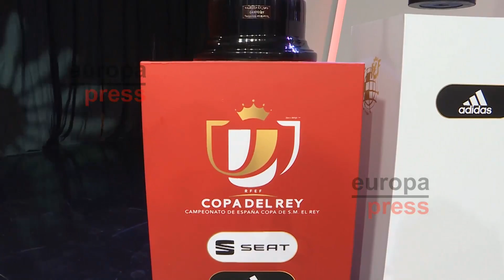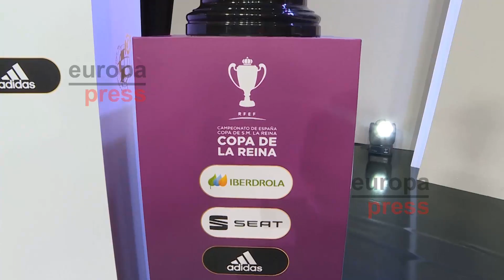Barcelona-Leganés y Zaragoza-Real Madrid, duelos de octavos en la Copa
La Ciudad del Fútbol de Las Rozas ha sido testigo este viernes del sorteo de los octavos de final de la Copa del Rey, eliminatoria que se disputará a partido único los días 28, 29 y 30 de enero. Entre los emparejamientos más destacados, el Barcelona, que viene de superar un mal trago ante el Ibiza, recibirá al Leganés en el Camp Nou. Por su parte, el Real Madrid tendrá que viajar a la Romareda para enfrentarse al Zaragoza, con el último precedente copero de un 6-1 en contra en 2006, con Zidane como jugador.